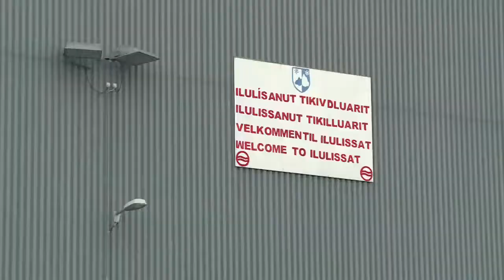La relève à Ilulissat (Groenland) - Expédition Tara Oceans Polar Circle - 18 oct 2013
Chassé croisé des arrivants et débarquants, la relève à Ilulissat (Baie de Disko, Groenland)